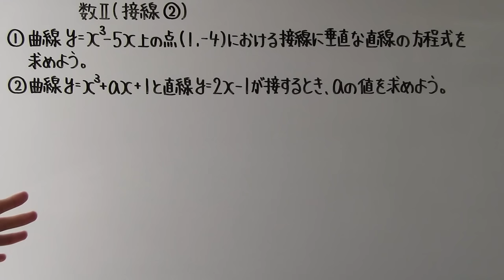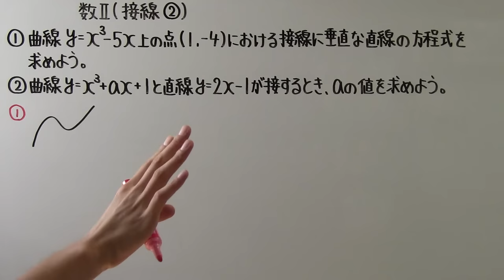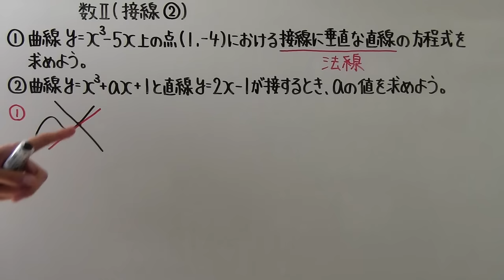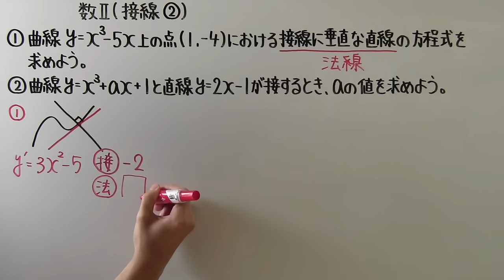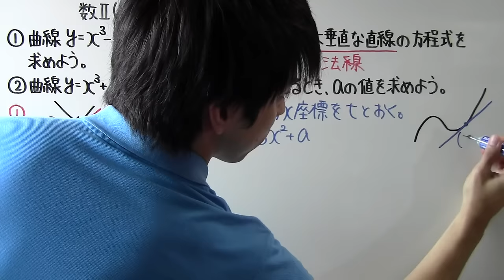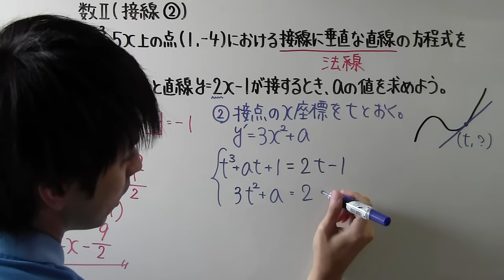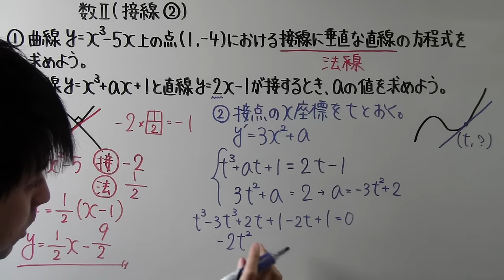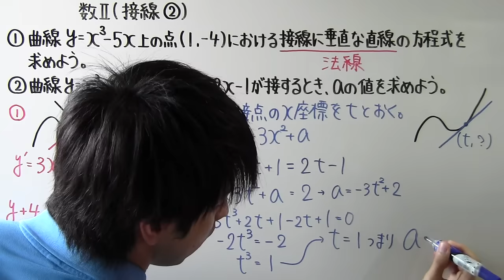【高校数学】 数Ⅱ－１４８ 接線②